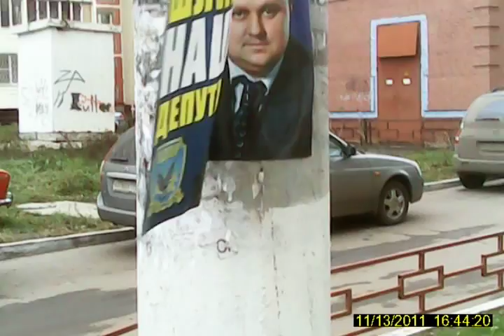светлый лик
А ведь я предупреждал, что рекламный бюджет в руках идиотов - это страшная сила :)
Даже лень комментировать. Оно само.
И кстати, на столбах, домах и мусорных контейнерах клеить не только депутатов с наркоманами, а совсем-совсем ничего нельзя.